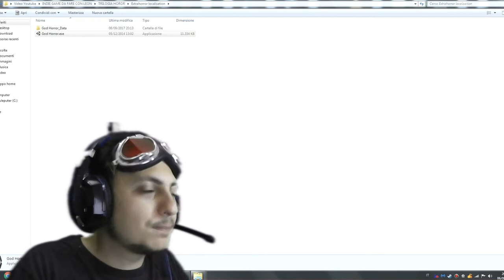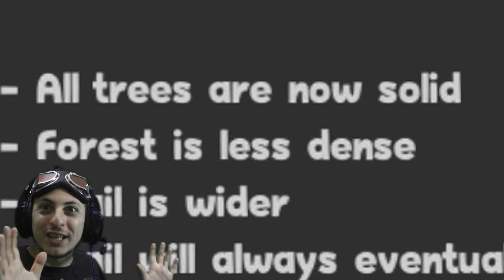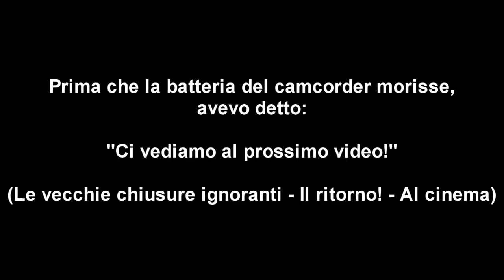Horror senza Horror - Bidone Compilation 2\2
Ed eccoci quà con la seconda parte della Bidone Compilation!
Come sicuramente avete letto sulla pag fb, e sulla pag fb di Portal Games, il ritardo di questo video è stato causato da Sony Vegas che non aveva intenzione di collaborare costringendomi a spendere quasi una settimana per risolvere il problema...